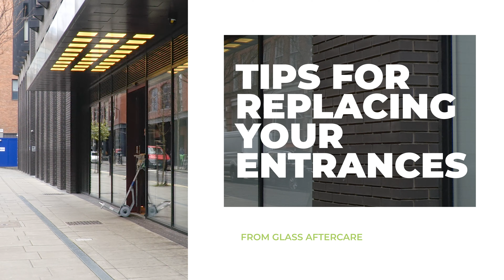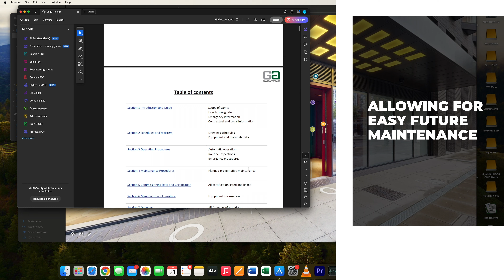See Your Building in a New Light: Advanced 3D Visualisation by Glass Aftercare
At Glass Aftercare, we revolutionise building management with our cutting-edge 3D visualisation service. Gain unprecedented insight into your building's structure and design, empowering you with detailed information for seamless future maintenance. Trust us to bring your vision to life in stunning detail.